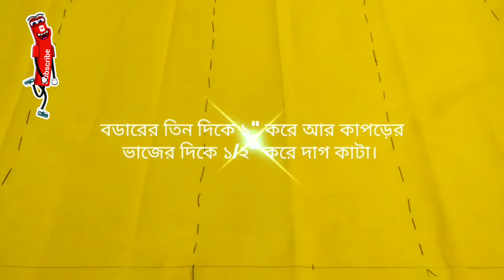Baby Kantha Hand Embroidery Designs,hand embroidery for beginners, নকশী কাঁথা আঁকা ও সেলাই